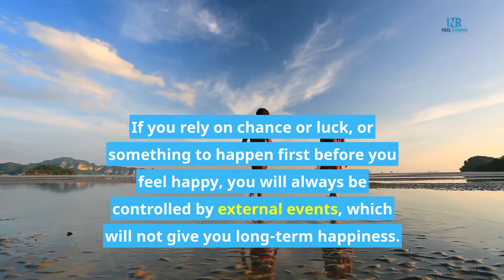[1-Minute Video] 5 Surprisingly Simple Actions That Will Increase Your Happiness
5 Surprisingly Simple Actions That Will Increase Your Happiness!

When you are happy, you feel better about yourself and your life, which shows in what you do and how you relate to others.

In this 1-minute video, learn five simple actions that will increase your happiness, so you can feel better about yourself and what you are doing in life.

TAKE YOUR LIFE TO THE NEXT LEVEL!